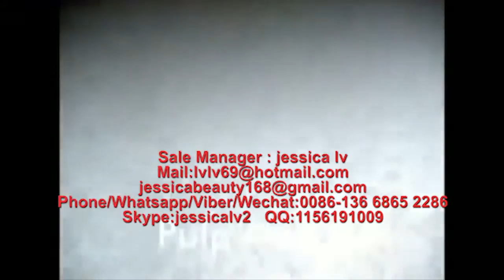wheat/Bamboo sugarcane Disposable Plate Tableware Machine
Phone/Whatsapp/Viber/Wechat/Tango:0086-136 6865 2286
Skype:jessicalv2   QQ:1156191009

Product Type: Pulp Tableware Machine
Processing Type: Pulp Molding Machine
Place Of Origin: Shangdong, China
Approval: CE
Warranty: 12 Monthes
Platen size: 1350*1250 mm /1550*1250  mm
advantages :
1. Raw material: virgin fiber, wood pulp, grass pulp, bamboo pulp or bagasse pulp or straw pulp
2. Automation: Fully-automatic control
3. Quality standard: CE
4. 100% environmentally production process.
5. Engineers available to service machinery overseas
process:

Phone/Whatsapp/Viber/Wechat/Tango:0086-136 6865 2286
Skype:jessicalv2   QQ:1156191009